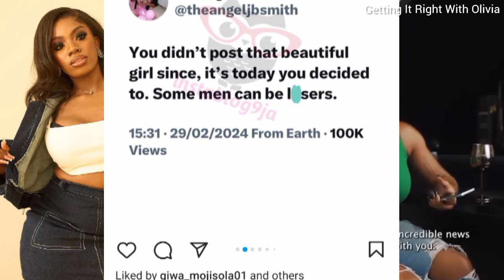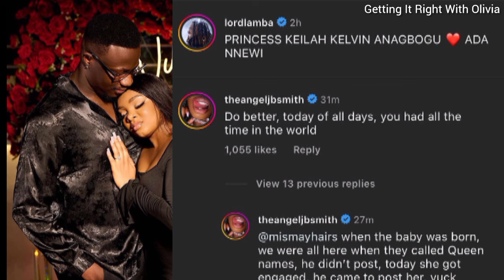Lord Lamba is a clear example of a spiritual husband , reality TV Stars Kn+cks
Lord Lamba is a clear example of a spiritual husband , reality TV ⭐ Kn+cks#queenmercy#angel#vyonne#lordlamba